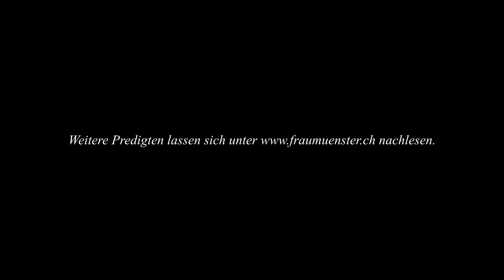«Von Eseln, Engeln und menschlichem Starrsinn» | Fraumünster Predigt vom 29.9.24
Gottesdienst Sonntag im Fraumünster Zürich
Prof. Jörg Frey

fraumuenster.ch